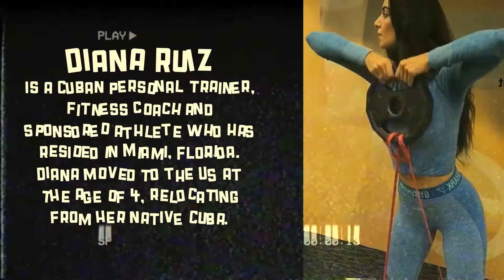Diana Ruiz Workout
But I'm still grateful that you saw it, thank you.